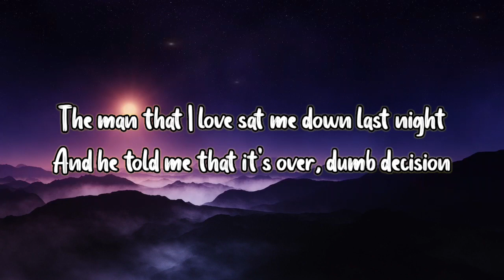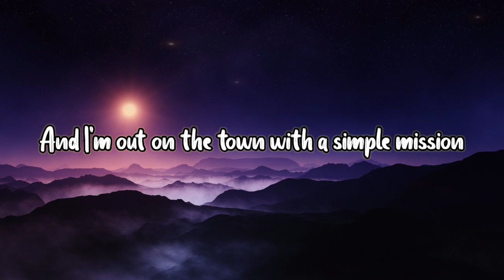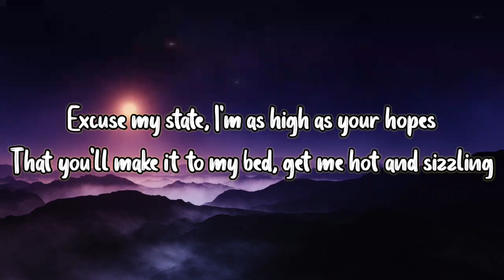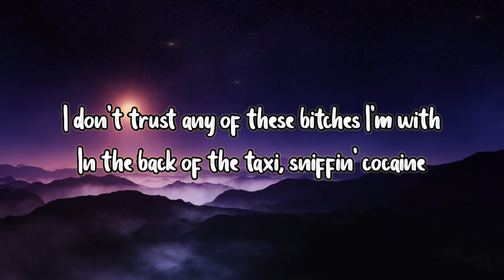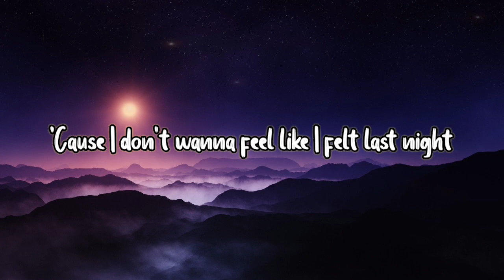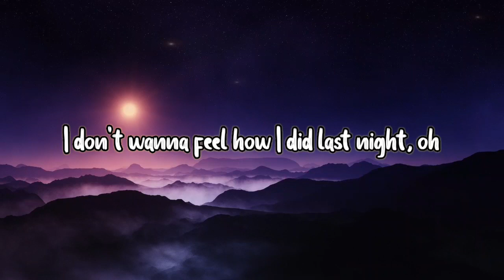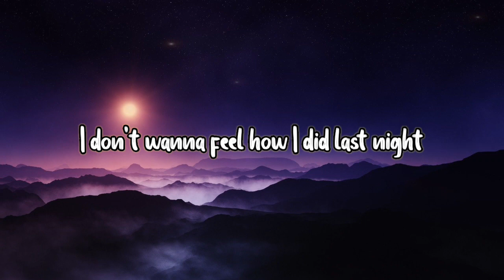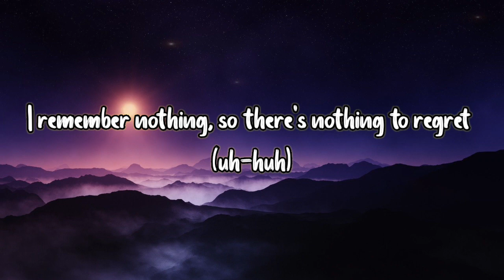RAYE, 070 Shake - Escapism. (Lyrics Video)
Original Credit